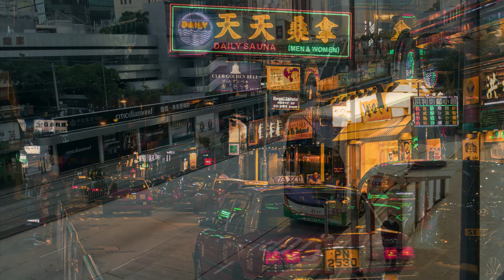Hong Kong tourist places - Cinematic Tourism cinematic travel video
Hong Kong tourist places - Cinematic Tourism cinematic travel video. What you can experience in Hong Kong

0:00 Intro
00:10 The View Of Hong Kong's Business District From The Victoria Harbor
00:18 Drone Flight Over Hong Kong Night Time
00:22 People On The Street
00:32 People Near Ferris Wheel
00:42 High-rise Building
00:52 Lighted Signage at Night
01:02 Multi-colored Building
01:12 People and cars on the Hong Kong streets at night
01:39 A View Of Hong Kong City From The Victoria Harbor
01:49 Hong Kong City Buildings
02:00 Low Angle of High Rise Buildings
02:11 Water Fountain and High-rise Buildings
02:20 Hong Kong Street View from Double Decker Bus
02:41 Red and Brown Concrete Building during Night Time
02:51 Pagoda Structure Surrounded by a Garden
03:01 Many people at the street night time
03:14 Ferry Boats In Victoria Harbor Hong City
03:23 Concrete Building Under Blue Sky
03:32 Hong Kong City Skyline during Night Time
03:43 People driving on escalator
03:57 Ferry Boats In Victoria Harbor Hong City
04:14 Crossing Street during Nighttime
04:24 Hong Kong City At Night
05:13 Blue Vehicle
05:24 Aerial Photography of High-rise Buildings
05:34 The Skyscrapers And High Rise Buildings Of Hong Kong
05:45 Aerial Footage of a City at Night
05:51 Red Taxi on a Street
06:01 People Passing by the Hong Kong Market
06:11 Police Motorcycle in Middle of Road
06:21 Shopping for beautiful jewelry
06:31 Bridge Over the Sea in a Coastal City
06:57 Timelapse Video of a Hong Kong City
07:00 Vehicles on a Bridge
07:13 Cars Beside Neon Signages
07:23 High Angle View of Hong Kong Busy Street
07:49 Cityscape During Night Hong Kong
07:53 Drone Footage of a City Night Lights
07:59 Time-Lapse Video of Daily Life in Hong Kong
08:30 People on Pedestrian Lane
08:40 Hong Kong City View at Night in Time Lapse
08:59 People Walking on Street During Night
09:09 Time Lapse Footage of a Skyscrapers
09:16 Time-Lapse Video of Construction Site Under Cloudy Sky
09:24 Vehicles on a Bridge Over the Water